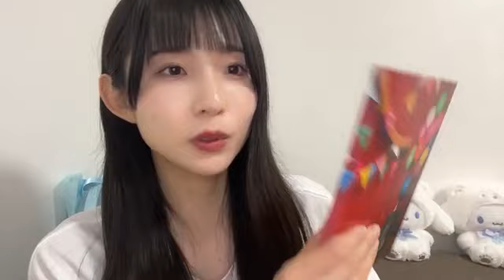2024年04月19日 尾崎 世里花（STU48 2期生）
2024年04月19日21時43分